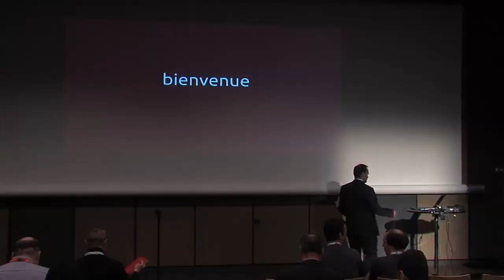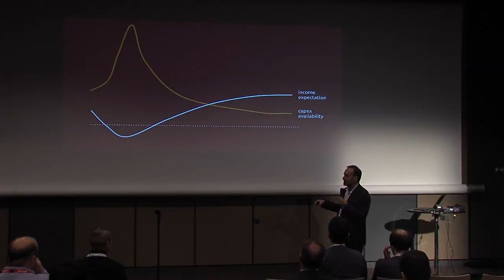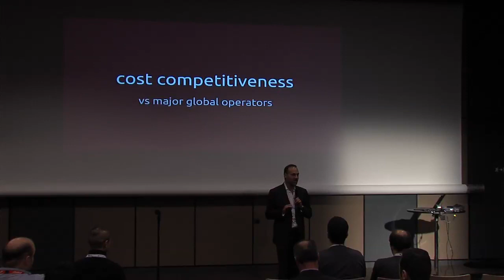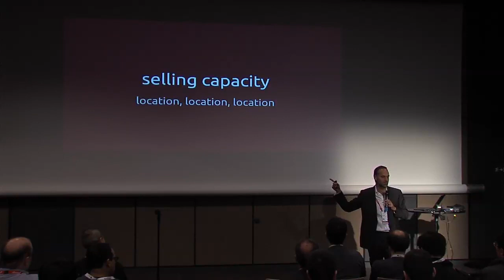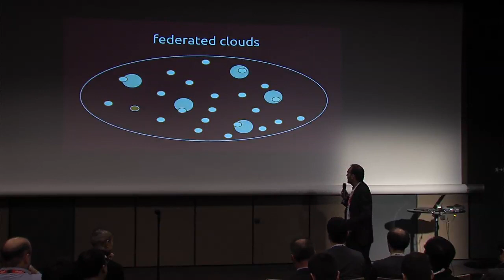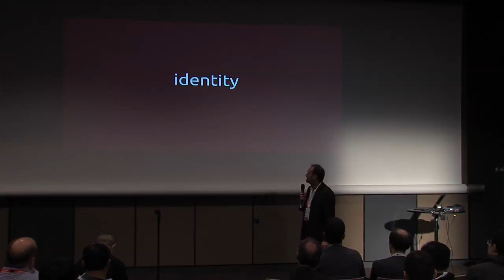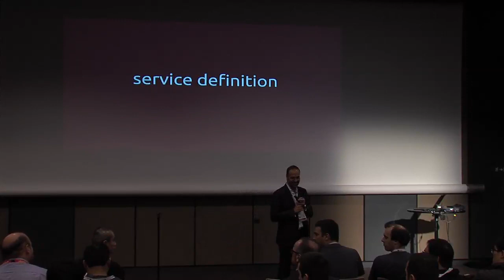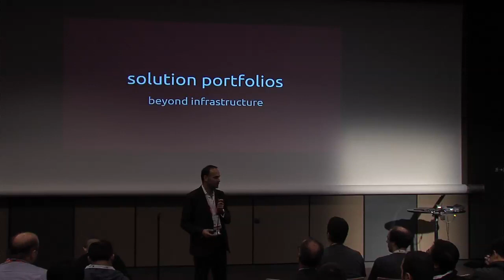“Federation” Business Models for OpenStack Operators (Canonical)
Build locally, sell globally. National and regional telcos offering local cloud infrastructure have a data sovereignty advantage over the global players, but customers also want a global footprint, and the ability to place workloads in the right region for their audience.